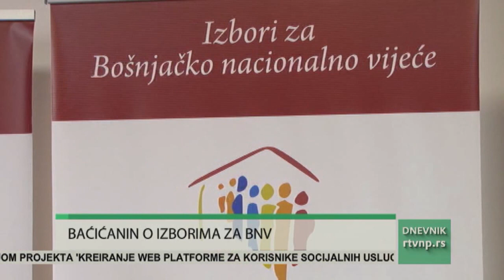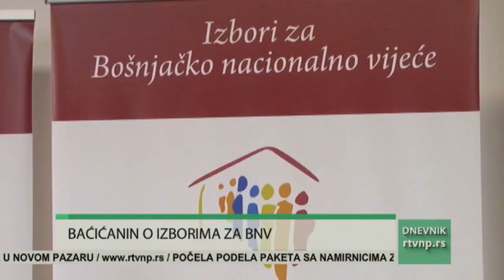Baćićanin: Bošnjaci predali BNV Aleksandru Vučiću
Nosilac liste “Bošnjačko jedinstvo – dr Sulejman Ugljanin” Fuad Baćićanin ocenio je da su ovim izborima Bošnjaci predali odgovornost za vođenje Bošnjačkog nacionalnog vijeća strankama koje su biliske režimu Aleksandru Vučiću. Na pitanje da li    bi njegova lista formirala koaliciju sa tim strankama, on nije odgovrio odrično, već je rekao da je još uvek rano razmišljati o tome jer “rezultati nisu konačni“.